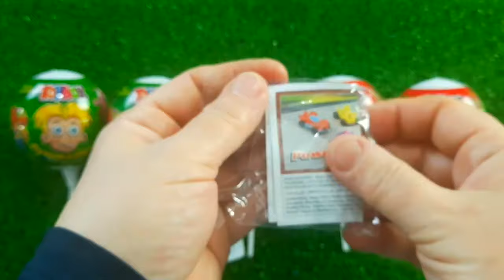7 Rainbow Satisfying Video, DIY How to make Rainbow Slime Candy Baby Shark Kinetic Sand Cutting